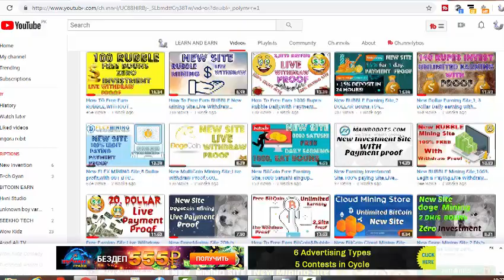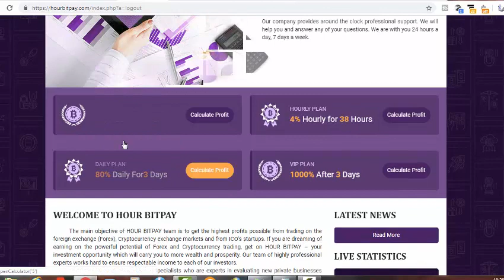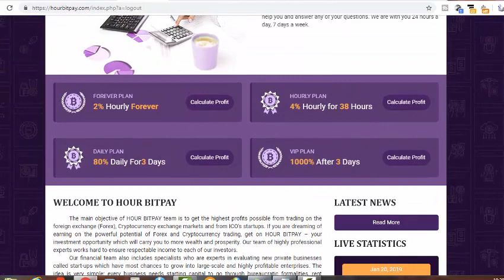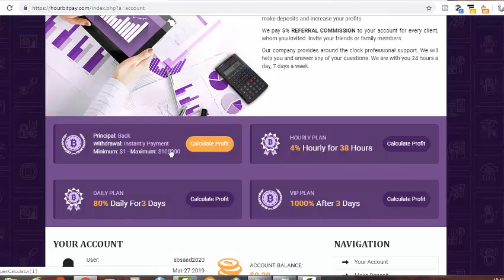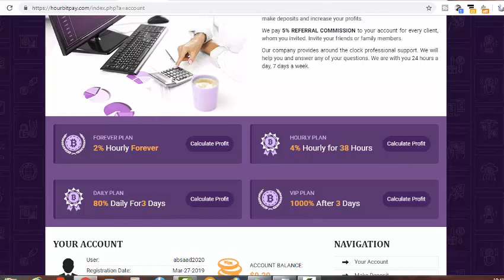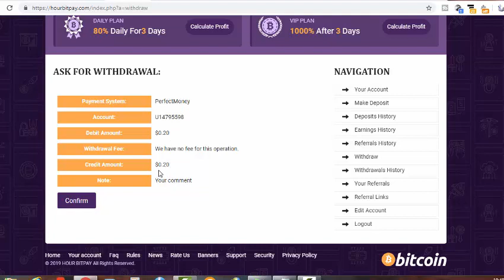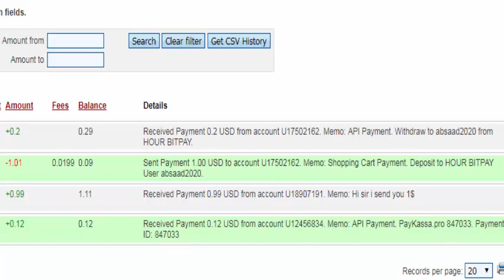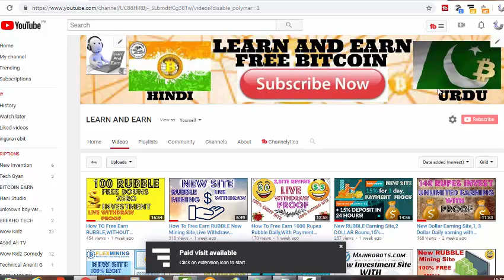How to Earn Dollar,Hourly Earning,Live Withdraw Proof,Instantly payout,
OR

100% paying and Legit Site Links,

i have published a lot about bitcoin or btc mining websites in 2018. That includes free cloud mining bonus and free bitcoins or btc also publish a lot about how to choose real mining sites and cloud mining sites and how to earn free btc with trusted cloud mining sites.i have a long history of publishing videos on my chennal LEARN AND EARN.THANKS